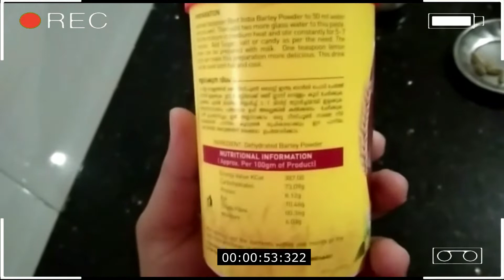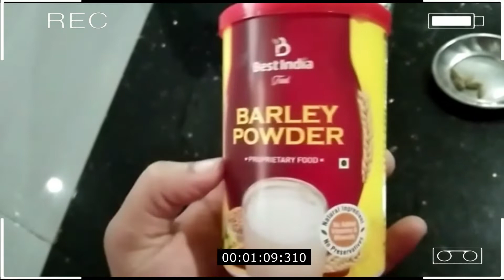BARLEY JUICE |HEALTHY DRINK |ബാർലി ജ്യൂസ് HOW TO MAKE BARLEY JUICE IN MALAYALAM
പശുവിൻ പാലിൽ 30 മടങ്ങ് വിറ്റാമിൻ, കാൽസ്യം എന്നിവ അടങ്ങിയിരിക്കുന്ന അതിശയകരമായ പോഷകമാണ് ബാർലി പുല്ല്.

ഈ പോഷകത്തിന്റെ പ്രവർത്തനങ്ങളിൽ വിറ്റാമിൻ ഇയേക്കാൾ മികച്ചതാണ്, ഇത് ശരീരത്തെ ക്ഷാരമാക്കുന്നതിന് ഉപയോഗപ്രദമാണ്.

  ബിയർ, ബ്രെഡ് തുടങ്ങിയ ഉൽപ്പന്നങ്ങളിൽ കാണപ്പെടുന്ന ചേരുവകളിലൊന്നാണ് ഈ അത്ഭുതകരമായ പച്ച ഭക്ഷണം. ആരോഗ്യകരമായ ശരീരം നേടാൻ നൂറ്റാണ്ടുകളായി ഉപയോഗിക്കുന്ന പുല്ലിന് ധാരാളം പോഷകമൂല്യമുണ്ട്. ഇത് ദഹനത്തെ സഹായിക്കുന്നു.

പ്രകൃതിദത്ത ഡിറ്റോക്‌സായ ക്ലോറോഫിൽ അടങ്ങിയിരിക്കുന്ന ഇത് ശരീരത്തെ വൃത്തിയും ആരോഗ്യവും നിലനിർത്താൻ വിഷവസ്തുക്കളെ അകറ്റാൻ കുടലിനെ സഹായിക്കുന്നു.